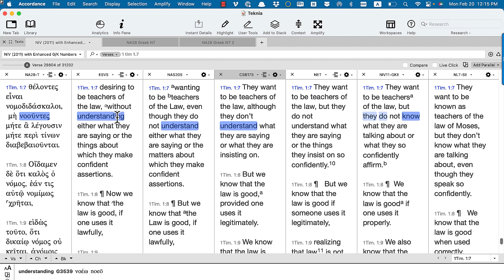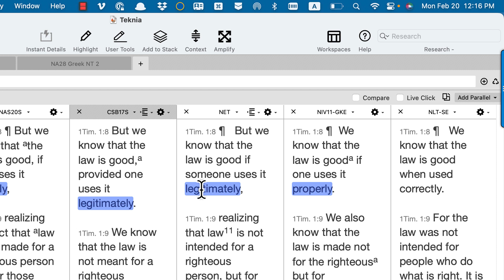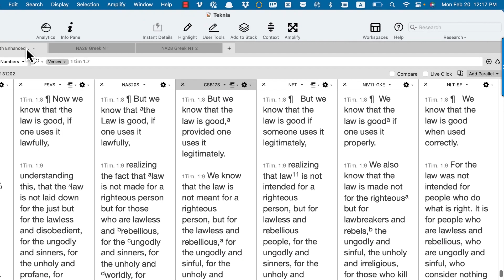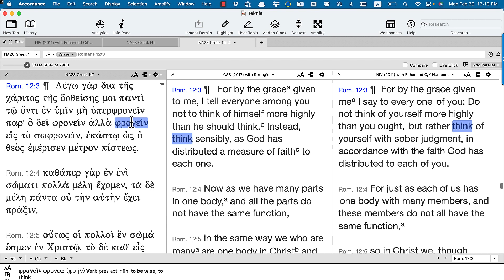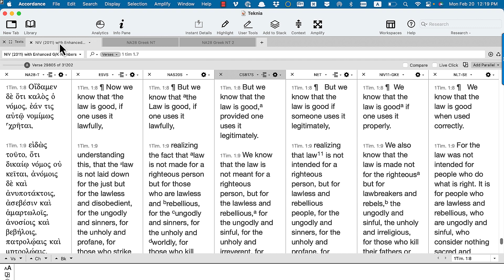Translating Word Plays (1 Tim 1:8)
Plays on words are difficut to translate. Generaly, you have to chose between reproducing the play on words, which is less understandable, or losing the play on words and making it understandable.